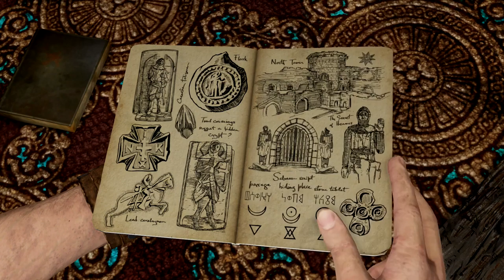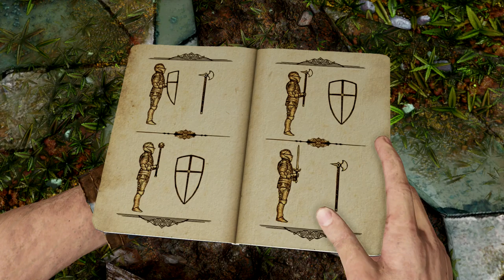Let's Play Uncharted 3 Drakes Deception #006 [Deutsch/HD/Blind] - Geheimtür im Kamin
Wir finden die Geheimtür im Kamin der Burg.

Let's Play Uncharted 3: Drake's Deception #001 [Deutsch/HD/Blind] - Der Deal
Let's Play Uncharted 2: Among Thieves #001 [Deutsch/HD/PS4] - Marco Polo ist Schuld
Let's Play Uncharted 2: Among Thieves #030 [Deutsch/HD/PS4] - Ende!!!
Let's Play Uncharted 3: Drake's Deception #005 [Deutsch/HD/Blind] - Der Dschungel in Frankreich

Uncharted 3 film deutsch
Uncharted 3
Uncharted 3 alle schätze
Let's Play Uncharted 3 blind
Let's Play Uncharted 3 multiplayer part 1
Let's Play Uncharted 3 no commentary